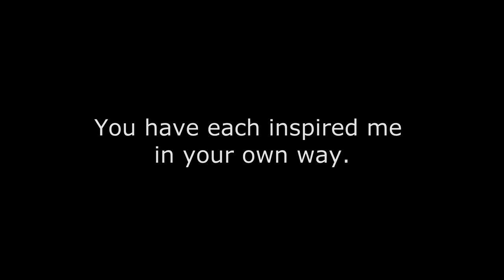Mike Molloy Photography - Best of 2017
Taking another retrospective look at my travels in photography, this time from 2017 and showing some of the best shots from this year.

Gear used:  Canon EOS 500D, 18-55mm-50mm-75-300mm lenses.